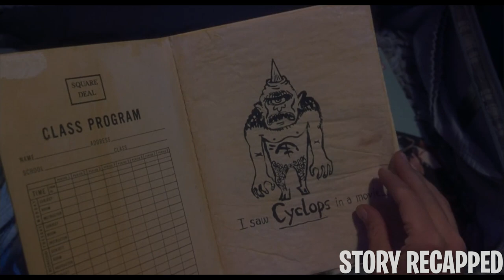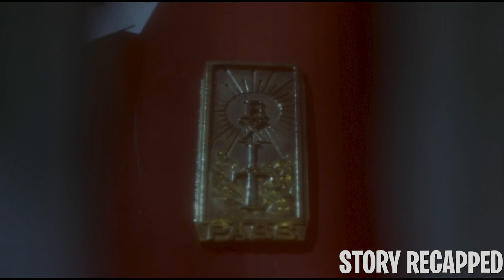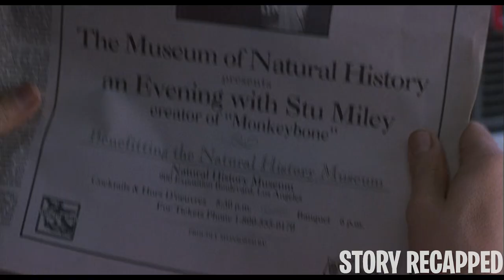Man In Coma Gets Stuck In The Land Of Death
Stu Miley is a cartoonist who dies in a freak accident before proposing to his girlfriend, Julie. He then finds himself in Down Town, which is ruled by Hypnos, the God of Sleep. Luckily, Hypnos reveals to him how he can get out of Down Town, so, with his little sidekick, Monkey, Stu travels to the Land of Death.